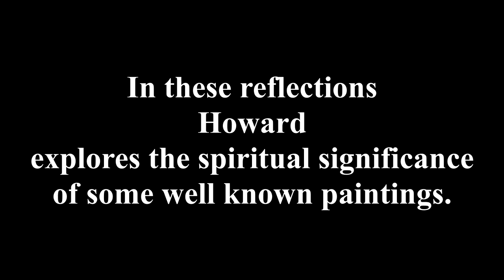The Good Samaritan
A video exploring the parable of The Good Samaritan and a painting by Jacopo Bassano.

Luke 10:25-37
25 And, behold, a certain lawyer stood up, and tempted him, saying, Master, what shall I do to inherit eternal life?

26 He said unto him, What is written in the law? how readest thou?

27 And he answering said, Thou shalt love the Lord thy God with all thy heart, and with all thy soul, and with all thy strength, and with all thy mind; and thy neighbour as thyself.

28 And he said unto him, Thou hast answered right: this do, and thou shalt live.

29 But he, willing to justify himself, said unto Jesus, And who is my neighbour?

30 And Jesus answering said, A certain man went down from Jerusalem to Jericho, and fell among thieves, which stripped him of his raiment, and wounded him, and departed, leaving him half dead.

31 And by chance there came down a certain priest that way: and when he saw him, he passed by on the other side.

32 And likewise a Levite, when he was at the place, came and looked on him, and passed by on the other side.

33 But a certain Samaritan, as he journeyed, came where he was: and when he saw him, he had compassion on him,

34 And went to him, and bound up his wounds, pouring in oil and wine, and set him on his own beast, and brought him to an inn, and took care of him.

35 And on the morrow when he departed, he took out two pence, and gave them to the host, and said unto him, Take care of him; and whatsoever thou spendest more, when I come again, I will repay thee.

36 Which now of these three, thinkest thou, was neighbour unto him that fell among the thieves?

37 And he said, He that shewed mercy on him. Then said Jesus unto him, Go, and do thou likewise.